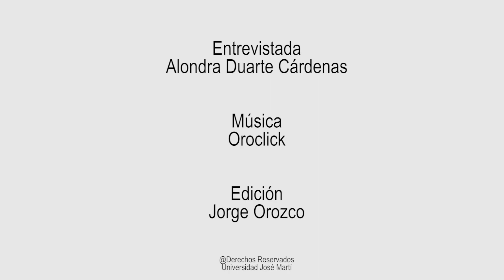Universidad José Martí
Termina tu bachillerato en 2 años solo los SÁBADOS. 👩🏻‍🎓👨🏼‍🎓
Contamos con Registro de Validez Oficial. 📜✅